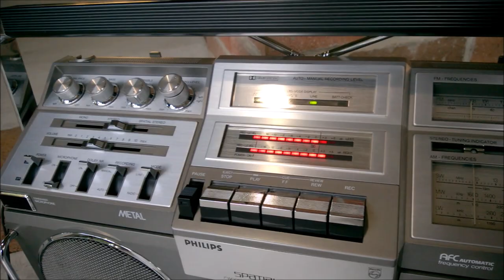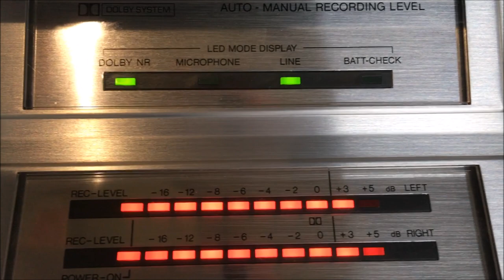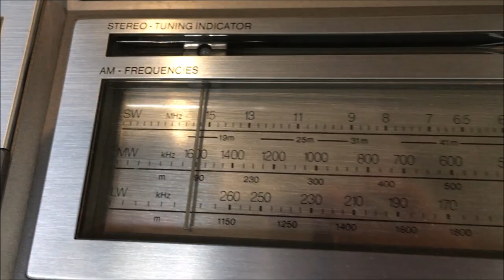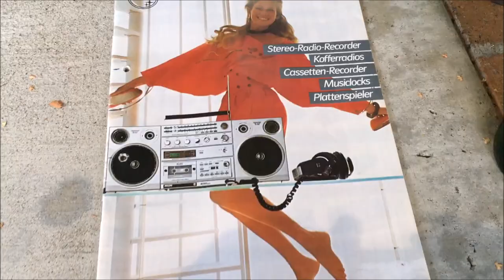Reli's Radios: Philips D8714 vintage boombox ghettoblaster from 1981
Philips D8714, also known as the Magnavox D8703 and D8803. Collectors call it "the elephant" because of its unusual styling. For more information about it, click: